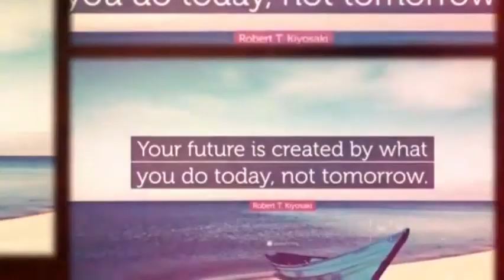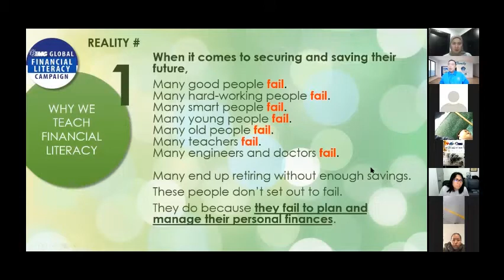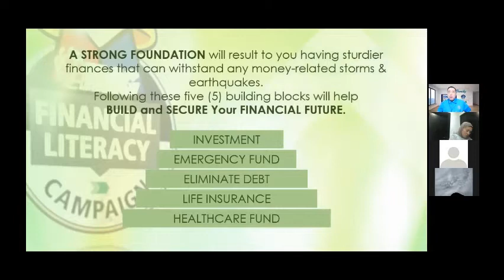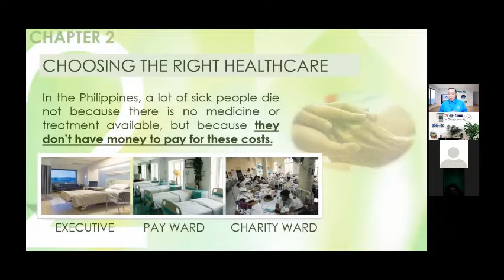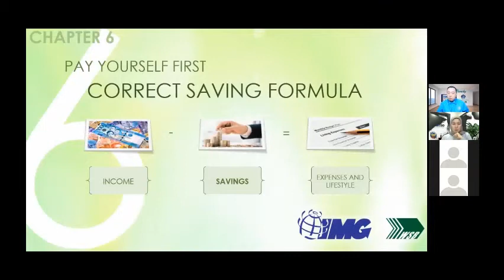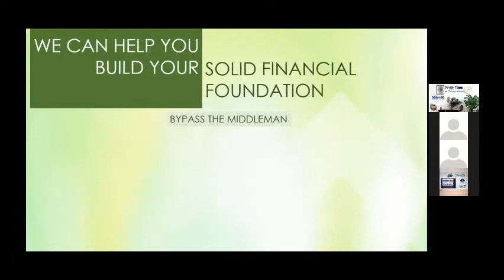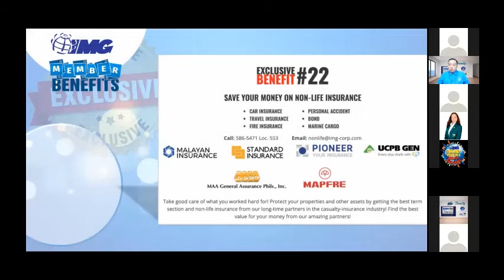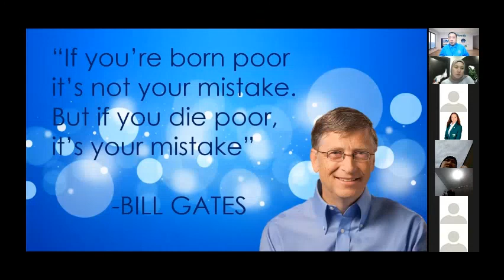The Secret of Saving and Building your Future Webinar by Coach KING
Free Financial Literacy Webinar.
Kindly PM me for more details.